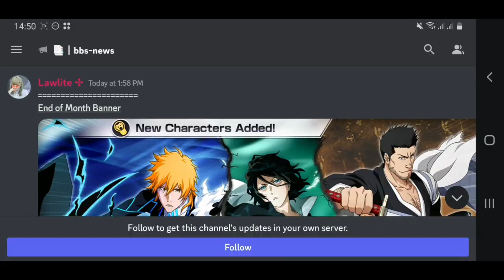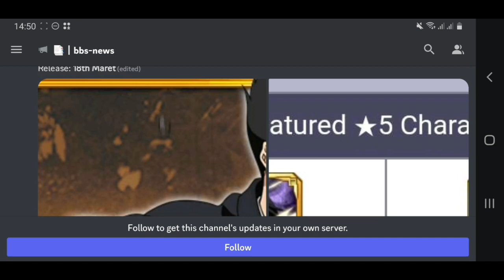New Info Event Dan Banner EOM Februari 2023 Kali Ini ! - Bleach Brave Soul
Bleach Brave Soul Gameplay